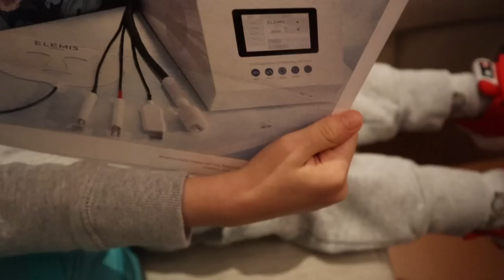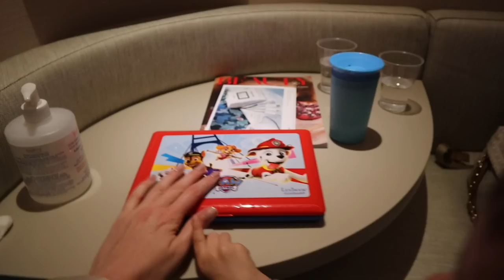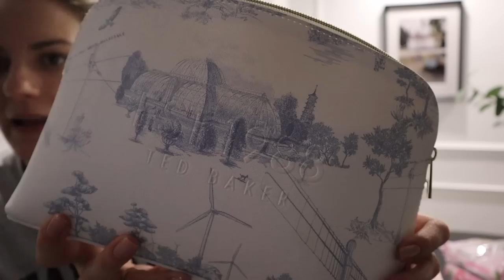Πασχαλινές αγορές & διόρθωση ουλής | Marinelli